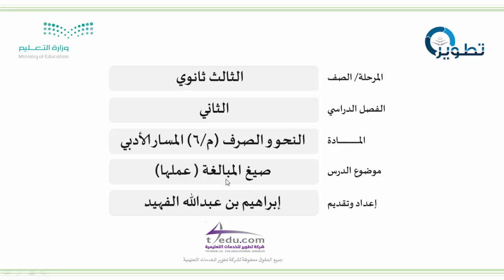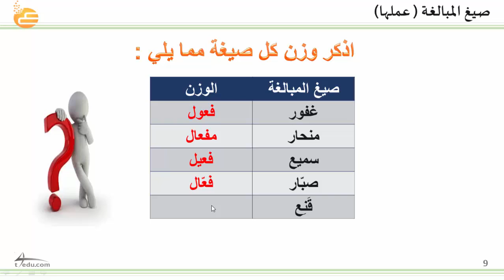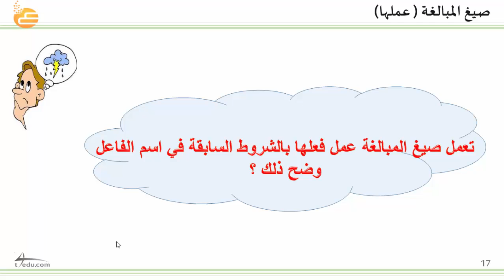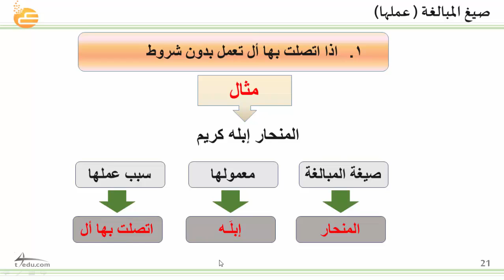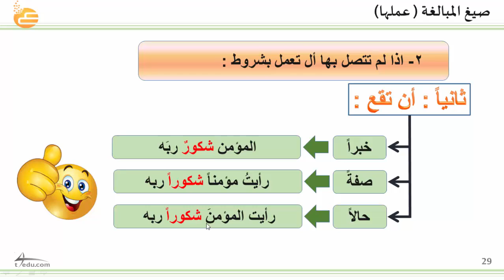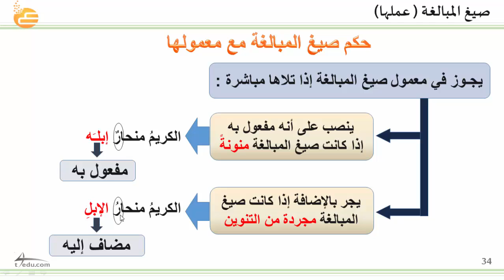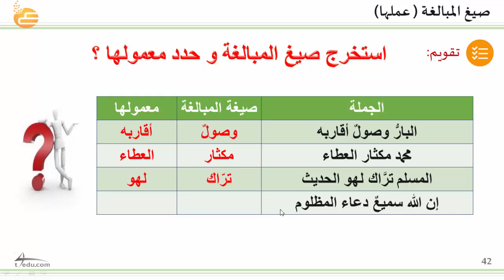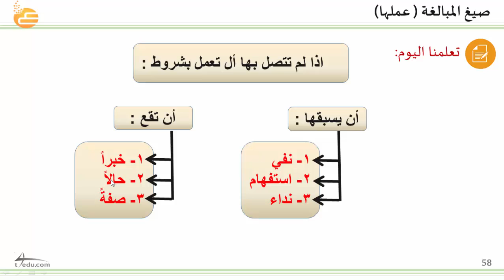صيغ المبالغة ( عملها )